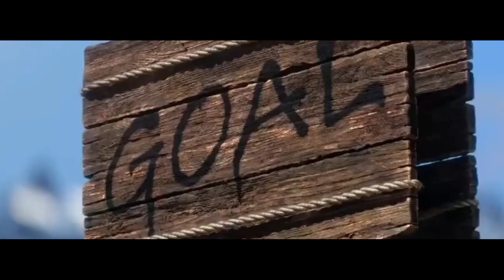Knuckles Chaotix: O Filme - Trailer [Fan-Edit] | Paramount Pictures (REMAKE/REMASTERED)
Original Video by @sonicthehedgehogfamily2.051 @sonicthehedgehogfamily1854

Clips/Áudios usados
Sonic O Filme (2020)
Sonic O Filme 2 (2022)
Sonic: Fan Film (2013) [Blue Core Studios]
Ninja Assassino (2009)
[Maya Animation] Mecha Sonic Power Up
(ChaoFanatic)
[SFM] How Shadow The Hedgehog Should have ended (POKEMANAPHY)
Mighty The Armadillo's Super Transformation (GROOVY [K]2000)
Knuckles Chaotix Starring Espio! (Sasso Studios - Sonic Animations)

Músicas:
"Climb Together" From The Audiomachine Release Burn Point
Unknown From M. E. By Marlon Saunders (Theme Of Knuckles)

Cast
Idris Elba. Knuckles The Echidna And Metal Knuckles
Jamie Foxx. Vector The Crocodile
Jason Statham. Espio The Chameleon
Jacob Tremblay. Charmy Bee
Taron Egerton. Mighty The Armadillo
Jim Carrey. Dr Ivo Robotnik/Eggman
Hugo Weaving. Mecha Sonic And Metal Sonic Kai
Ben Schwartz. Sonic The Hedgehog (Cameo)
Colleen O'Shaughnesse. Miles Tails Prower (Cameo)
James Marsden. Tom Wachowski (Cameo)
Tika Sumpter. Maddie Wachowski (Cameo)